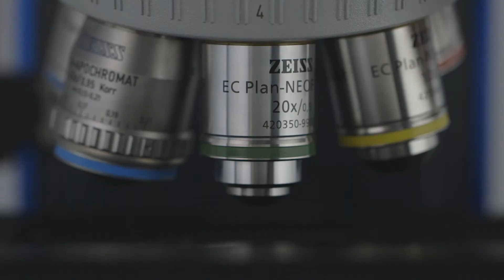About the Abdominal Transplant Surgery Fellowship | Cedars-Sinai Academic Medicine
The Cedars-Sinai Abdominal Transplant Surgery Fellowship is an American Society of Transplant Surgeons (ASTS)-accredited program offering comprehensive surgical training in liver, kidney and pancreas transplantation and hepatopancreaticobiliary (HPB) surgery. High prioritization is placed on education of fellows, with weekly didactic educational conferences and both clinical and basic science research opportunities. Our fellows have enjoyed a long tradition of securing jobs in transplantation and HPB surgery.